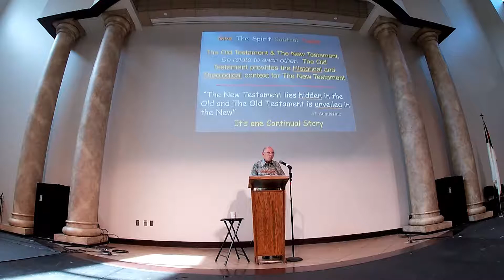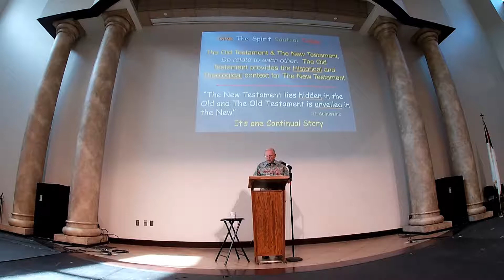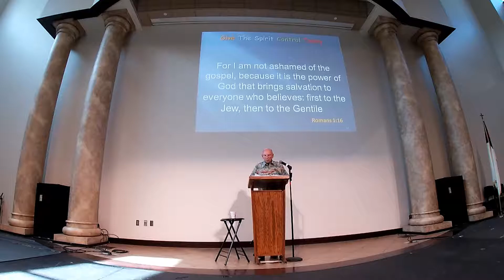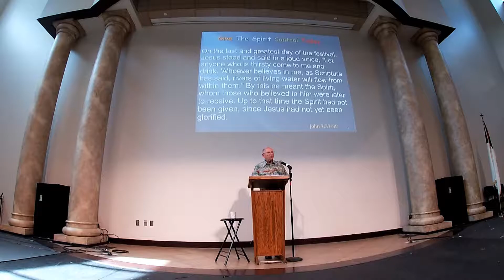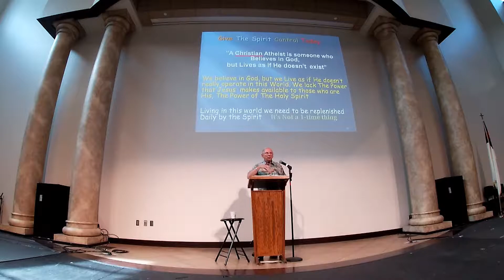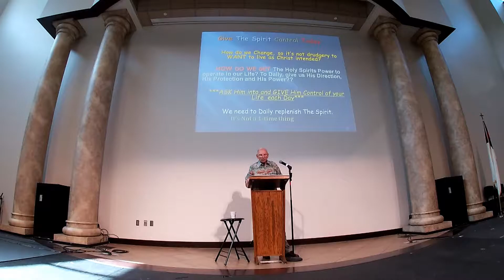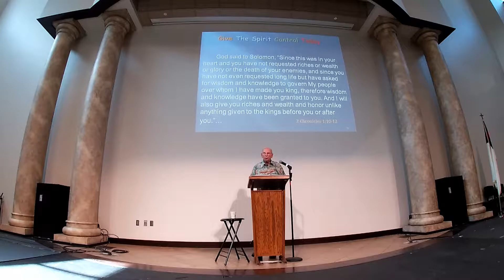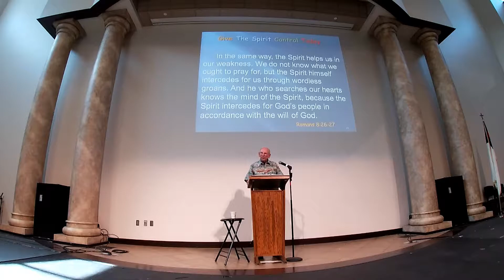Give The Holy Spirit Control Today - LightStreak with Don Martineau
Brother Don with another great lesson from The Open Class Bible Study